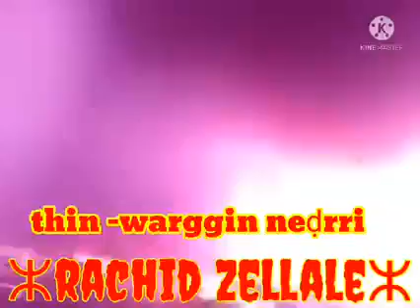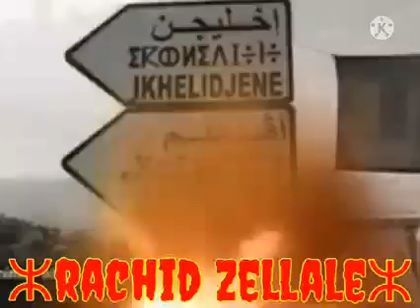Rachid Zellale hommage aux 272 victimes du août noir kabyle 2021 (thin_warjin_neḍrri)